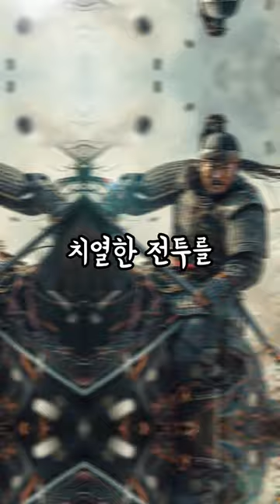고려몽골전쟁 - 12명의 결사대로 몽골군을 2번 승리한 김경손 장군